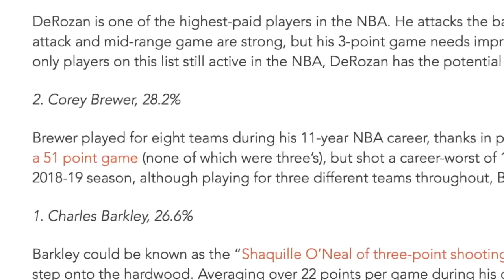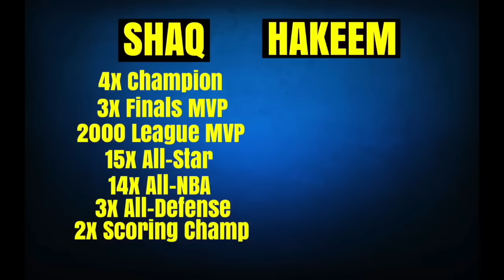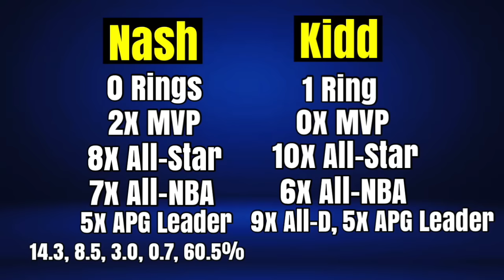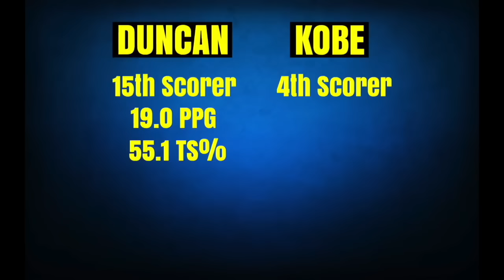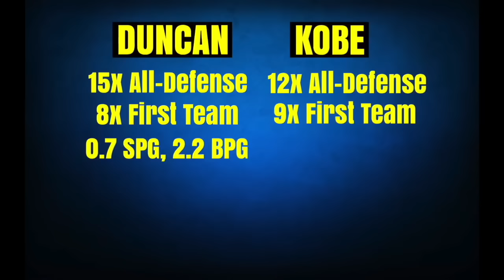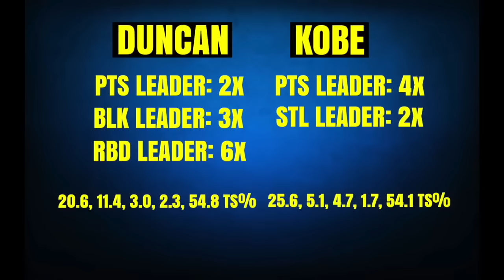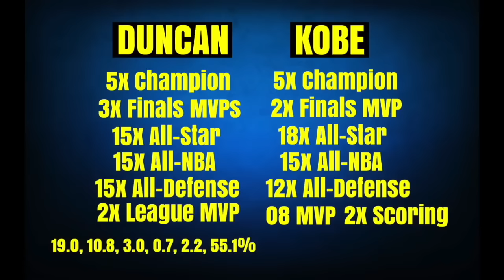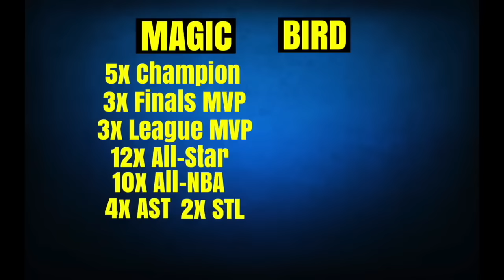The Greatest Players of All Time VS Each Other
A compilation video of my Versus Series, with a Brand New matchup.